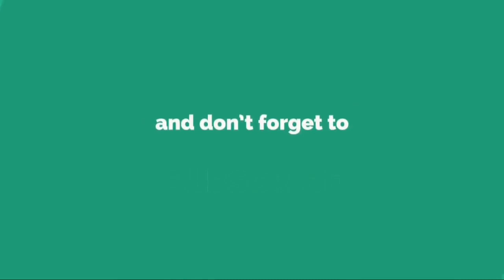Ulises Jaitt y la hija de Natacha reconocieron una señal mística de la modelo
Ulises Jaitt y la hija de Natacha reconocieron una señal mística de la modeloMientras realizaban una entrevista donde hablaban sobre la importancia de Natacha Jaitt en sus vidas, una mariposa se posó cerca de Ulises Jaitt y de Antonella, la hija de la modelo. Mientras continúa con la investigación s...